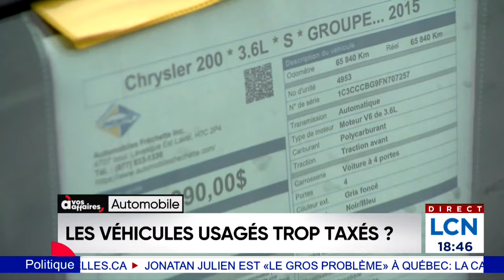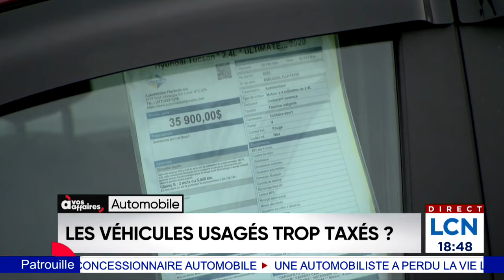Vente entre particuliers: l'automobile «est taxée, et surtaxée, et retaxée tout le temps» - Entrevue